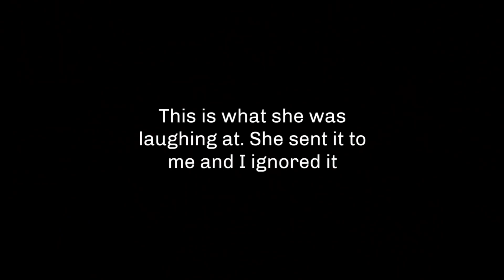Ignoring my best friend prank | Emma Marie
I pulled a prank on my best friend and ignored her! This was so funny! XoXo.

I am 14 and l am in love with Hauls, Fashion, Style, Beauty, Hair, and just making you laugh! My channel will allow you to feel like "My World Is Yours"! My style changes everyday, but what remains the same is the confidence I feel when I find something I love and represents ME. I hope that my videos inspire and empower you to explore the things that make YOU happy. Nothing says beauty more than self confidence and loving yourself no matter what our crazy teen lives throw at us! Come along for the ride I know you'll enjoy every minute of it! Be(YOU)tiful!